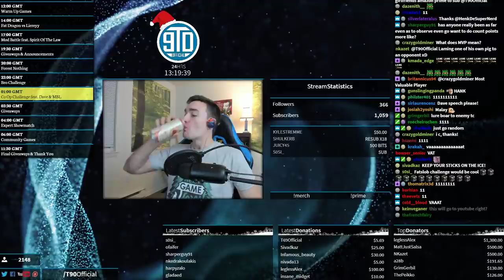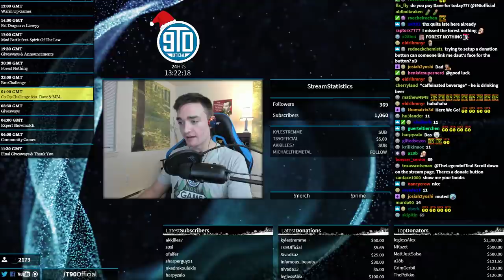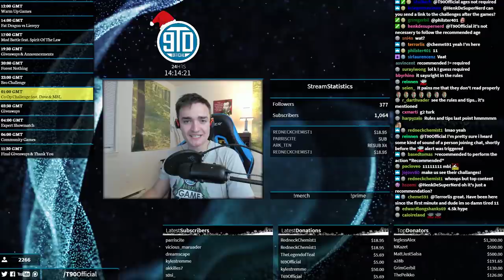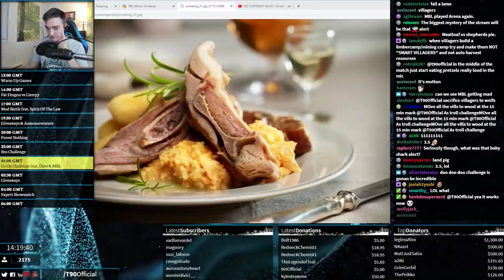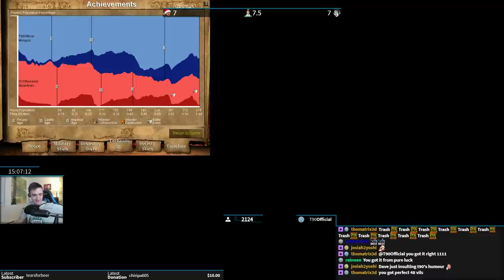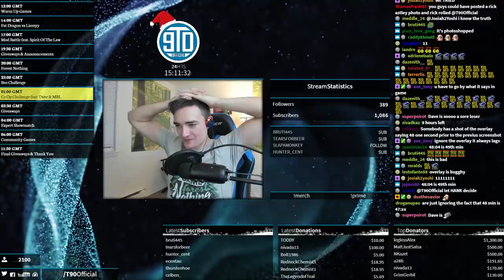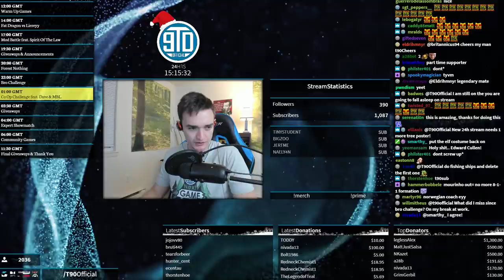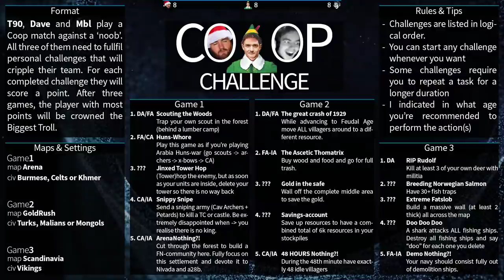AoE2 Co Op Challenge feat. Dave & MbL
This video is the entire Co Op Challenge from my 24 Hour Stream! The concept is simple. Myself, Dave, and MBL control the same player and have to win the game while attempting to accomplish certain challenges. We must complete as many of our own challenges as possible, while also delaying our allies challenges. All info should be in the vid!